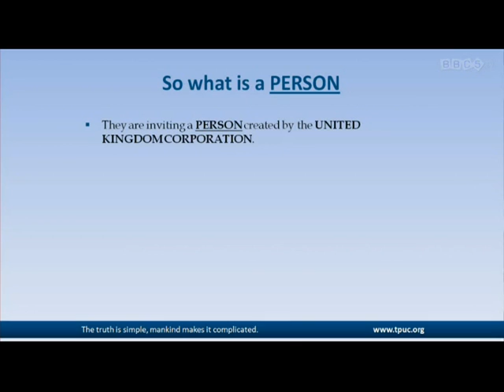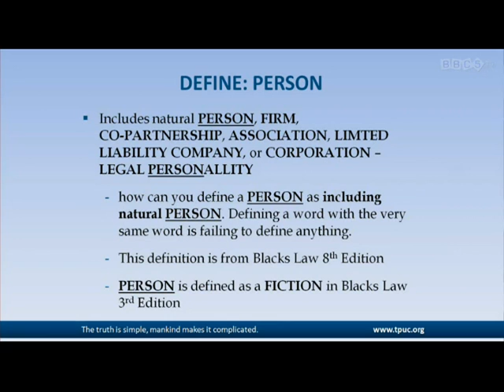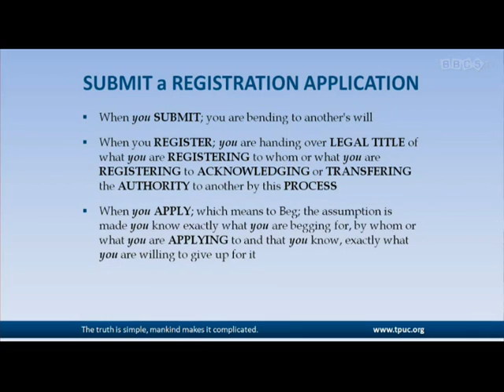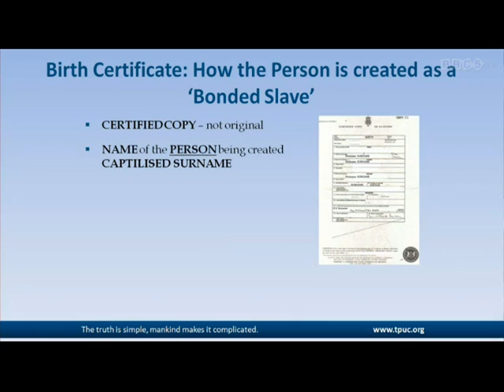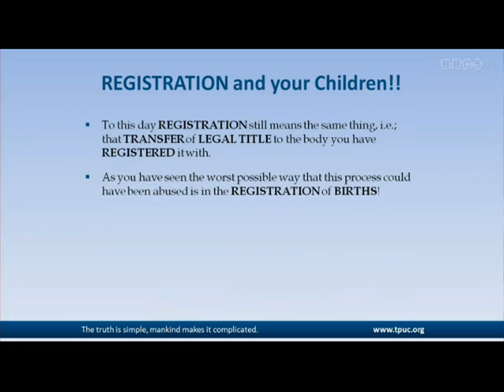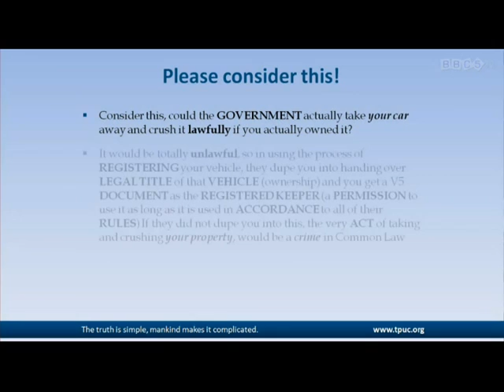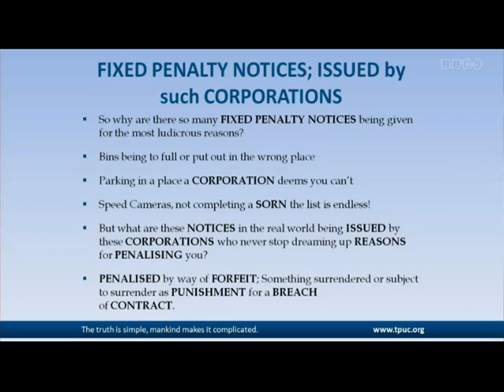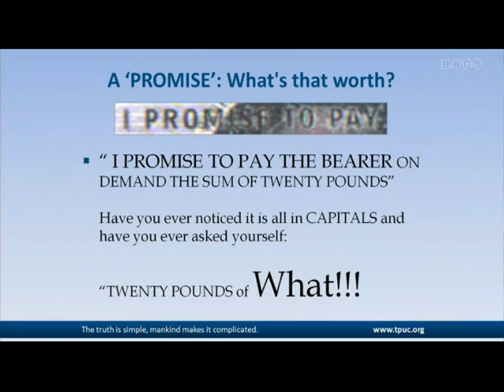Freeman John Harris Its An Illusion Pt 3